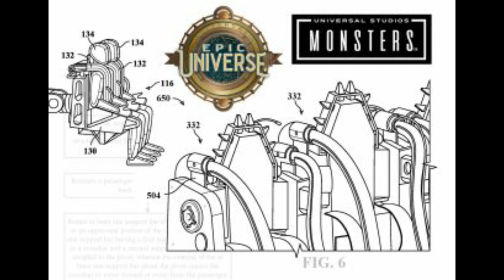Epic Universe: Dark Universe Preview! Universal Orlando Resort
In this video I go into detail on the rumored rides and restaurants coming to the Dark Universe area of epicuniverse

Twitte/X: @ParkWizard1